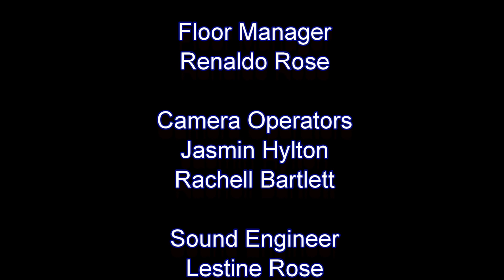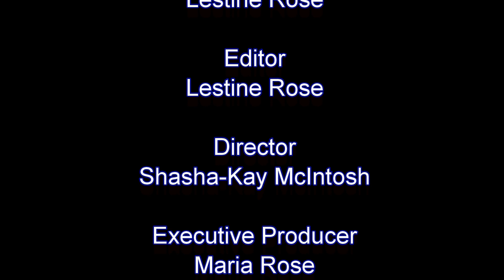A Story To Tell - Mark Brown - Episode 13